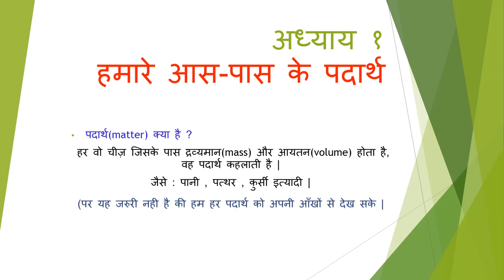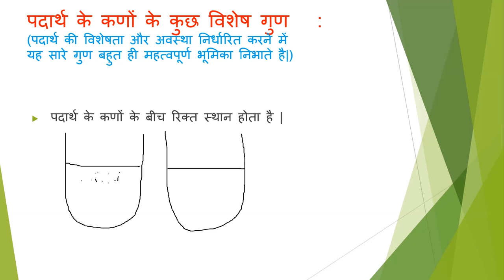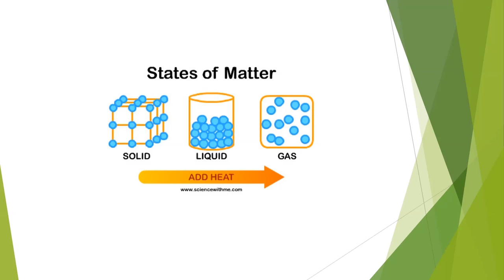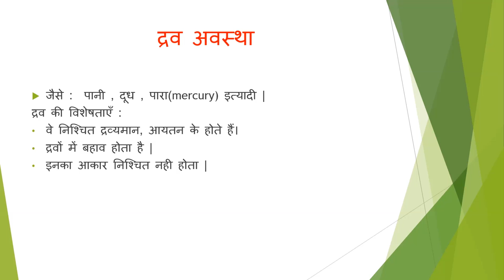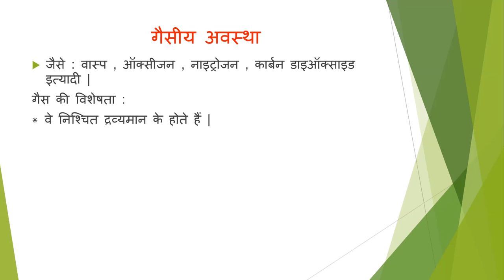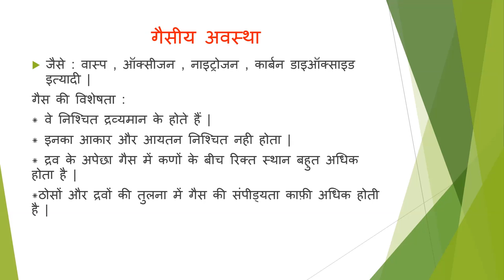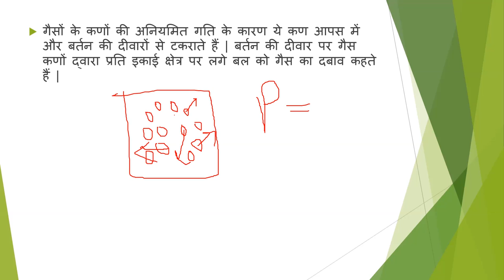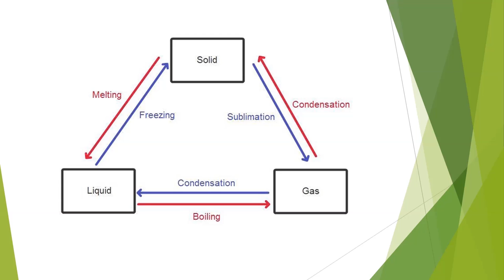हमारे आस-पास के पदार्थ (Matter in our Surroundings) - कक्षा 9 विज्ञान (Class 9 Science) - Hindi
The video begins with the fundamental question of what is matter. The discussion then moves on to the particles that constitute matter. States of matter are then discussed and the properties of each state are discussed in detail and finally, the transitions between the states are discussed.

Taught by: Ravit Anand